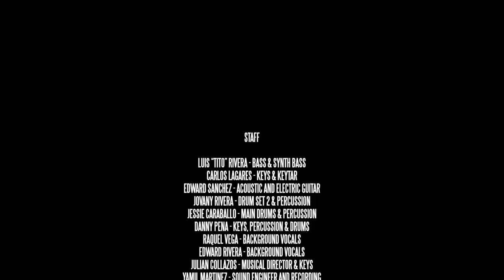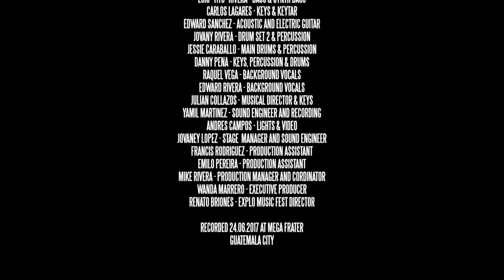Funki _ Flow - subelo - Mi Respaldo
Toda la gloria y la onrra sea para ti señor Jesucristo 🙏🙏 por los siglos de los siglos 🙏🙏🙏 amén